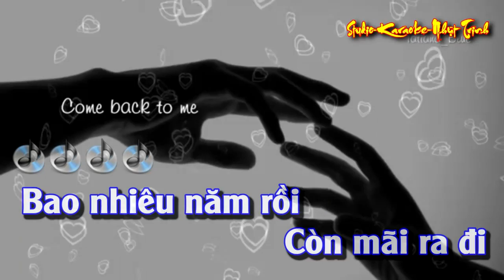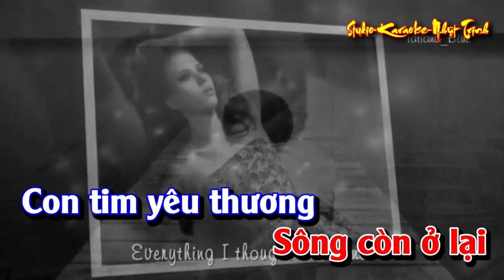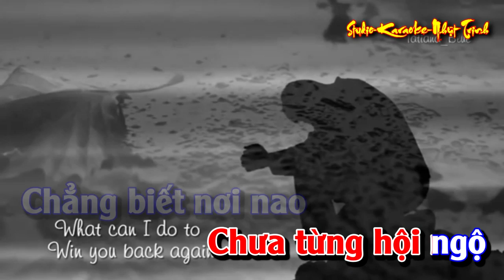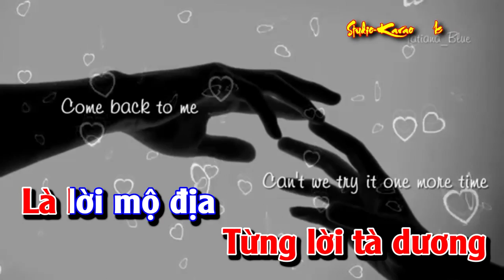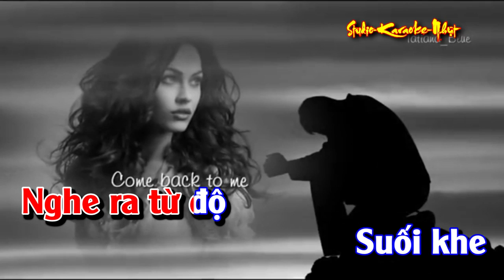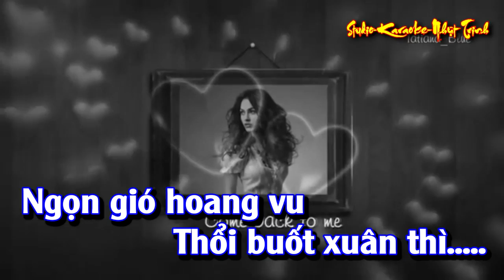Một Cõi Đi Về TONE NỮ KARAOKE